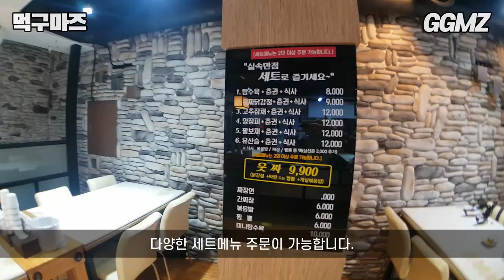[먹구마즈🍽️EP45] 중국음식은 홀에서 먹어야 맛있다